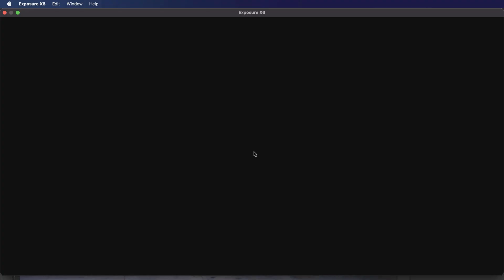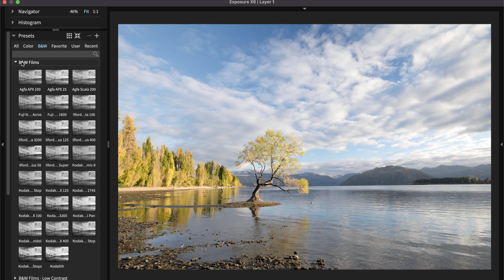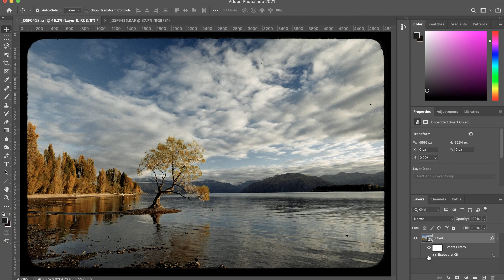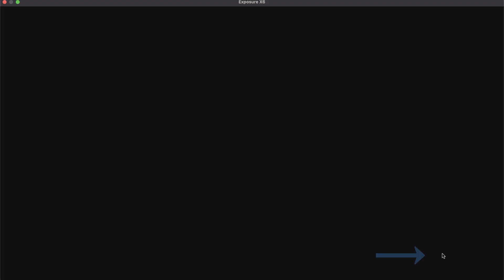Exposure Getting Started - Photoshop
Exposure has a flexible workflow that easily integrates with other photo editors. This video demonstrates the basics of using Exposure with Adobe Photoshop.